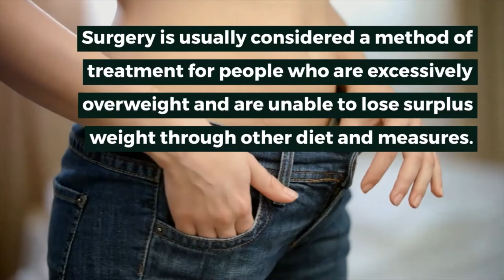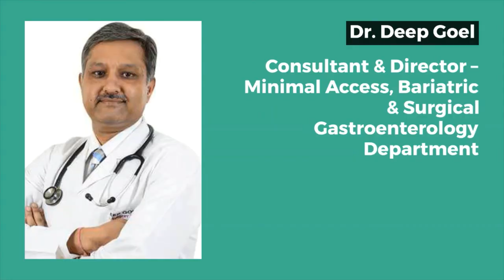Best Bariatric Surgeon in India, Bariatric Surgery In India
Here is a list of the top 10 bariatric (weight loss) surgeons in India

Dr. Ajay Kumar Kriplani
Dr. Adarsh Choudhary
Dr. Pradeep Chowbey
Dr. Manish Baijal
Dr. Anshuman Kaushal
Dr. Ashish Vashistha
Dr. Deep Goel
Dr. Azhar Perwaiz
Dr. Paritosh S Gupta
Dr. Manish Joshi

Bariatric surgery is usually considered a method of treatment for people who are excessively overweight and are unable to lose surplus weight through other diet and measures. Medical procedures used for weight loss are collectively known as bariatric surgeries.

Who is a candidate for weight loss surgery?
A person is eligible for bariatric surgery if he/she fulfils any one of the criteria mentioned below:

BMI is more than 37.5 kg/m2
BMI is more than 32 kg/m2 with at least one obesity associated comorbidity/complication
Unmanageable Type II Diabetes
Health conditions like Hypertension, Sleep apnea, Dyslipidemia, Gout, Osteoarthritis, Backache, PID, Male and Female infertility, PCOS/PCOD and others.
The top weight loss surgeons in India are renowned experts with medical qualifications from the best institutes of India and abroad. The doctors are supported by trained nurses and medical staff to ensure uncompromised care of the patients.